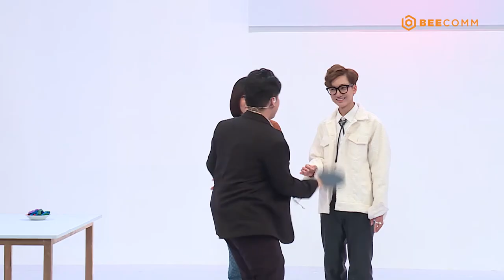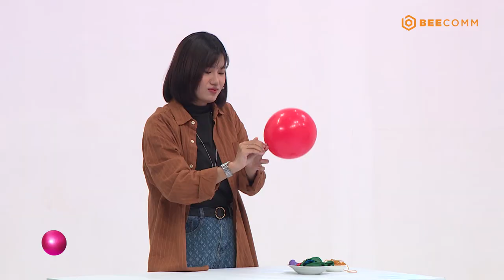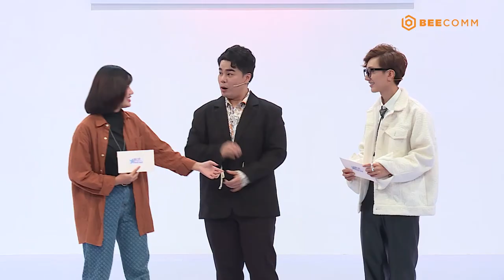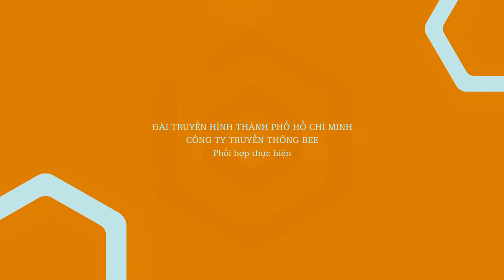Hẹn Hò Cùng Ngôi Sao | Tập 42:"THÁNH ĐỘT NHẬP" Đức Anh lần đầu chia sẻ về khoảng thời gian khó khăn.